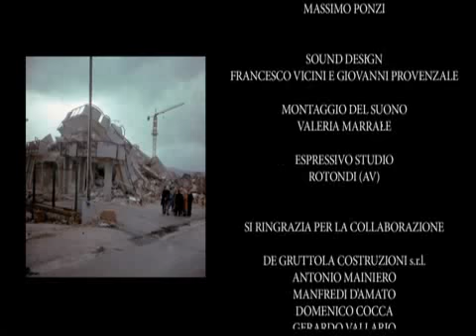Tutti giù per terra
Progetto scolastico in ricordo del terribile sisma che colpì l'Irpinia il 23 Novembre del 1980.